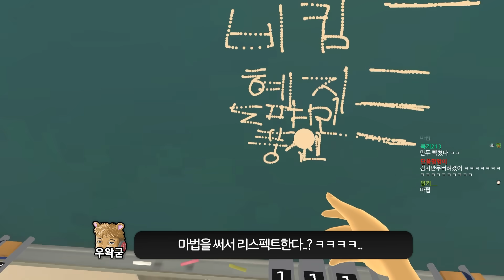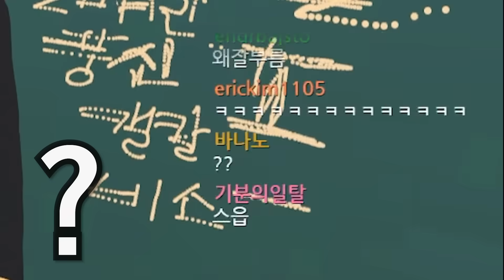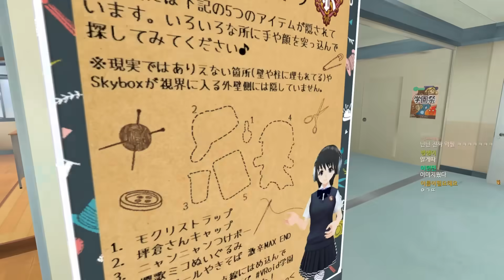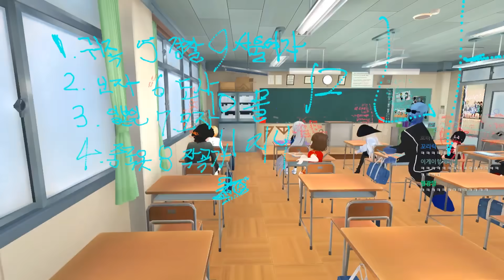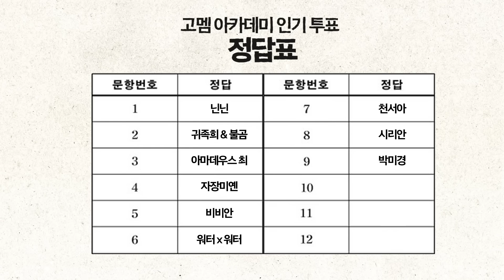첫 합방부터 레드카펫 깔고 참가하는 귀족희 - [제 5회 고멤 입학식]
첫 합방부터 레드카펫 깔고 참가하는 귀족희